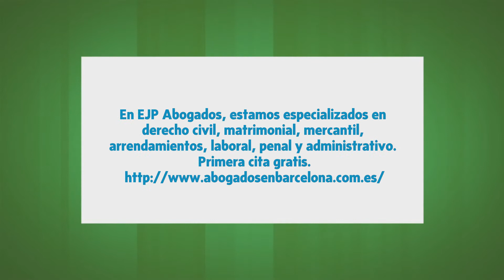E.J.P. Abogados en Barcelona, Barcelona - Abogados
En EJP Abogados, estamos especializados en derecho civil, matrimonial, mercantil, arrendamientos, laboral, penal y administrativo. Primera cita gratis.